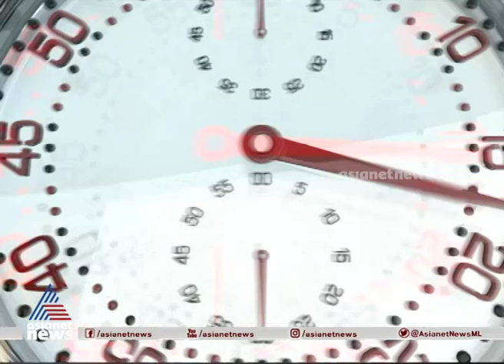ആശങ്കയൊഴിയുന്നില്ല; ഇന്ത്യയില്‍ ഏറ്റവുമധികം കൊവിഡ് രോഗികള്‍ കേരളത്തില്‍ | Covid 19 Kerala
ആശങ്ക കുറയുന്നില്ല, രാജ്യത്ത് ഏറ്റവുമധികം കൊവിഡ് രോഗികളും രോഗവര്‍ധനവും കേരളത്തില്‍. ടെസ്റ്റ് പോസിറ്റിവിറ്റി ദേശീയ ശരാശരിയുടെ ആറിരട്ടി